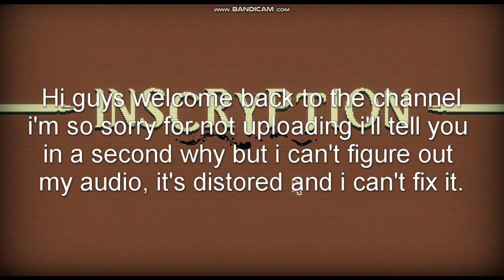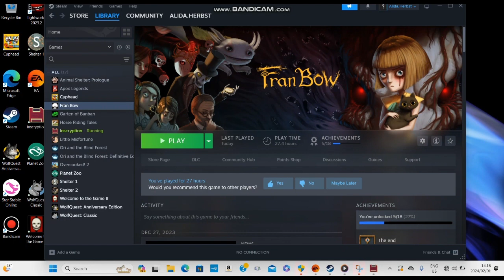We're getting to the end: Inscryption - Part 7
In today's video we're playing INSCRYPTION, when are we going te beat this? I hope you'll enjoy. The next video is another Inscryption video. Please Comment down games you'd like to see me play. 🌼

Other Games To Be Played
And What You Want To See